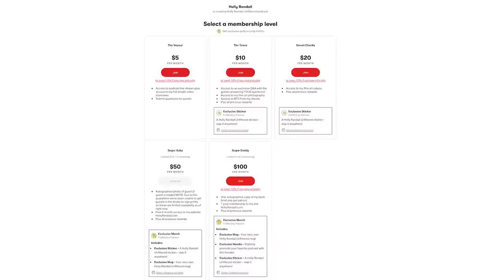Aubrey Kate: Manufacturing Intimacy on Camera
If there’s such a thing as love on demand, the adult film industry definitely has it! Trans Performer Aubrey Kate shares her favorite stories on and off camera!